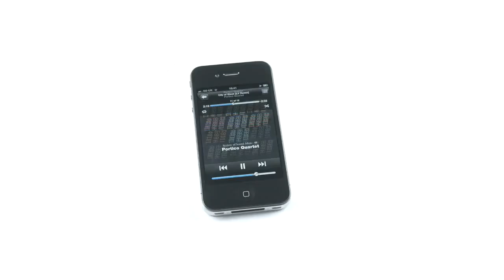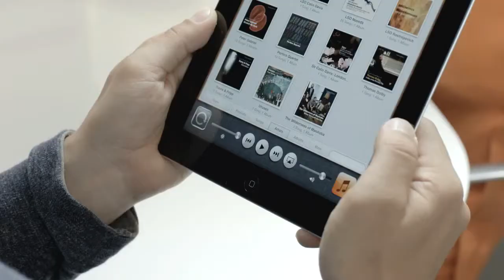B&W A5 Wireless Musiksystem von Bowers & Wilkins